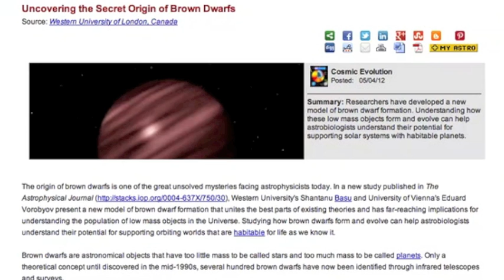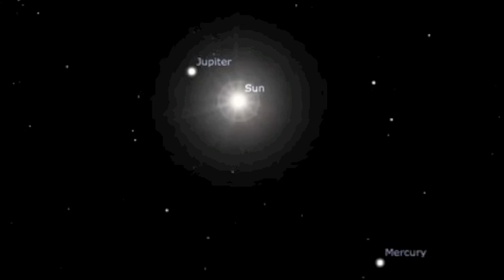2MIN News May5: Science News, Solar/Planetary Update